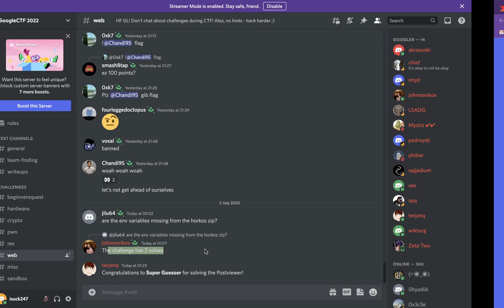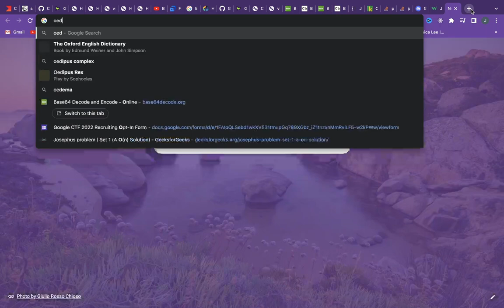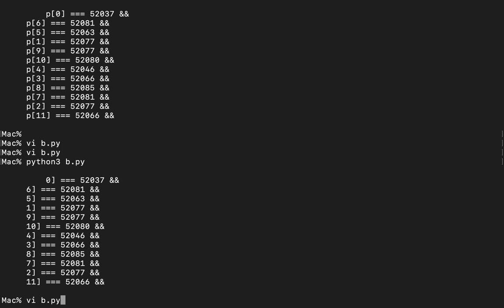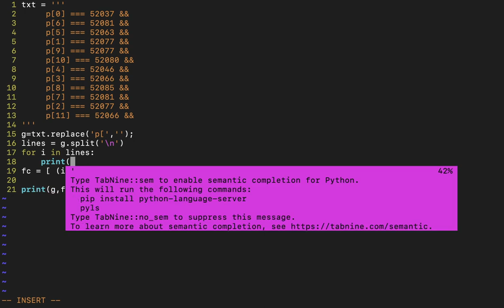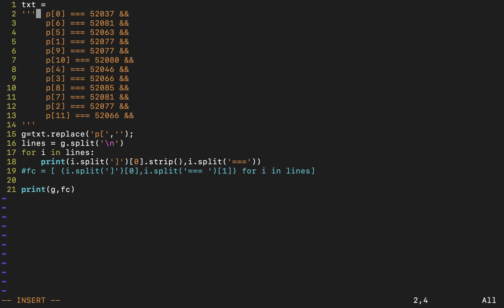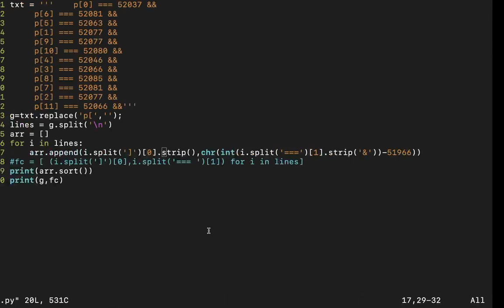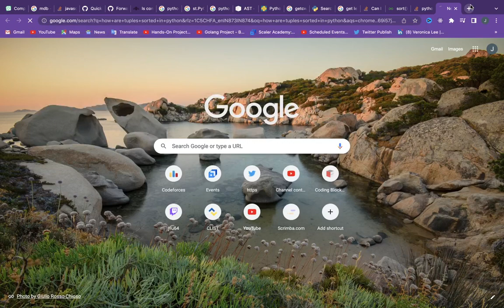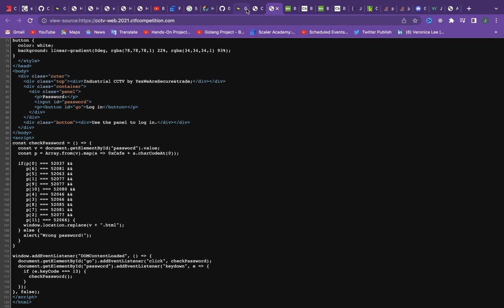My First CTF | Google CTF Beginner's Quest Challenge 1